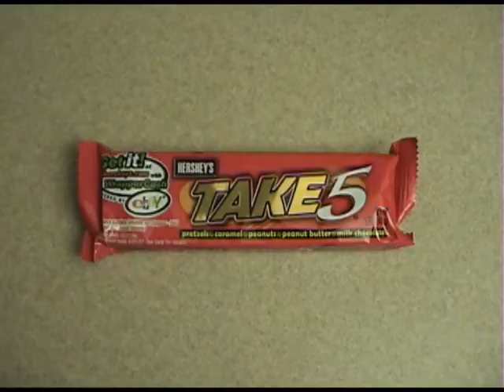take 5 bar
just a little contest entry i didnt win.